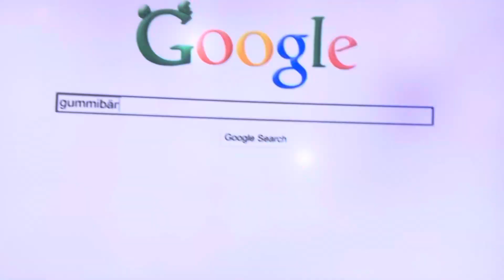Gummy bear promo